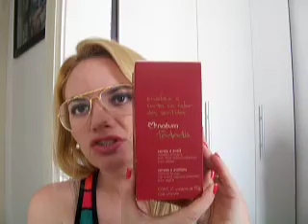Comprinhas - Outubro/2013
Boa semana! Deus abençoe todos. Bjao